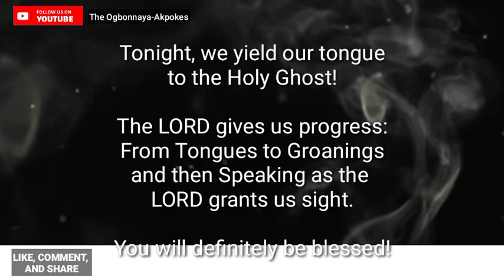Tongues, Groanings, And Speakings | Raising Incense | Lives Transformed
Tonight, the LORD would have us yield our tongue to the Holy Ghost, as He progresses us from tongues to groaning to speaking as He grants us sight.

**Are you led to give a gift of love? Kindly do so:
1. THROUGH BANK TRANSFER

Account Number: 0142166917 (Naira) or 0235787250 (Dollar)
Bank Name: Guaranty Trust Bank, Nigeria
Swift Code: GTBINGLA

OR